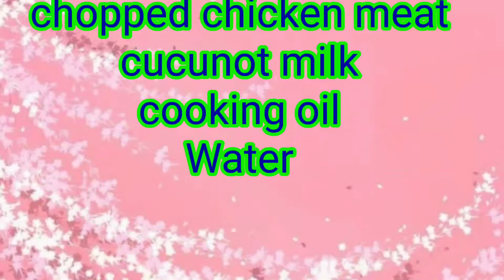HOE TO COOK GINATAANG PUSO NG SAGING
Ang sarap promise 😋😋😋
My previous cook